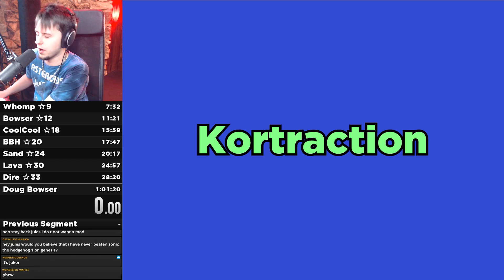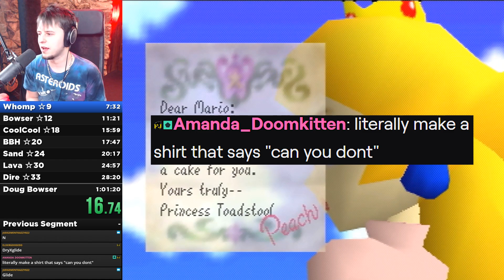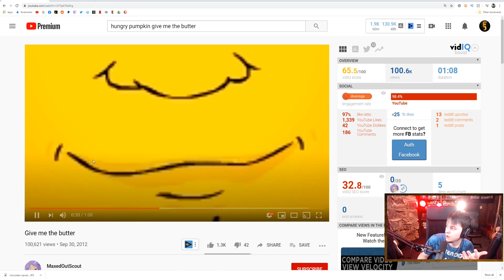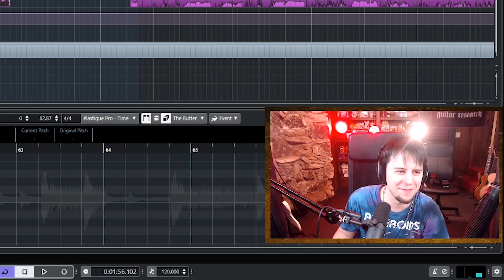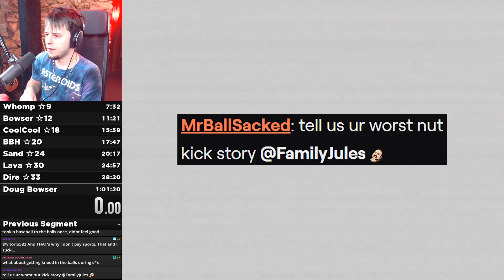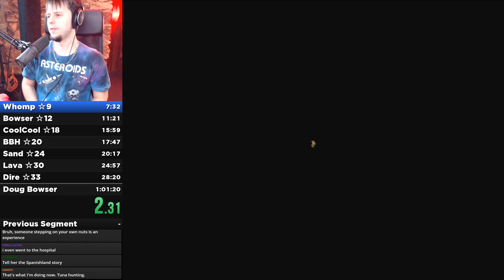Can You Super Mario Don't?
pklease engange with my video below